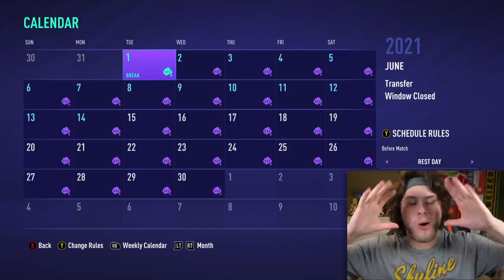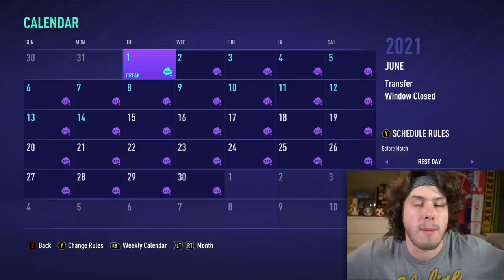EA Added F1 Drivers To FIFA 21… Lewis Hamilton VS. Daniel Ricciardo! FIFA 21 Career Mode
►In this FIFA 21 Career Mode episode we play as F1 Drivers in FIFA 21. Daniel Ricciardo and Lewis Hamilton have both been added to FIFA by EA and will be in Volta soon. Today we use them in Career Mode!

🎮Record your games just like I do